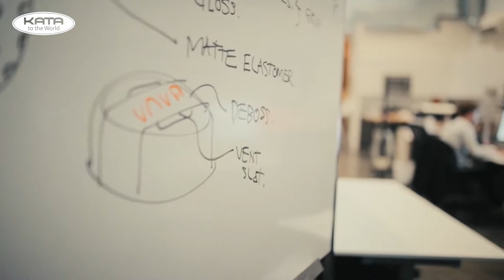Cuộc Sống Muôn Màu: Đi và Trở Về | Aviiavi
Cùng VAVA Dual Dash Cam quay đồng thời trước và sau, đi An toàn và trở về nhé!

⚡️ Theo dõi nhiều hơn tại để cập nhật những điều gì đó mới mới nha!